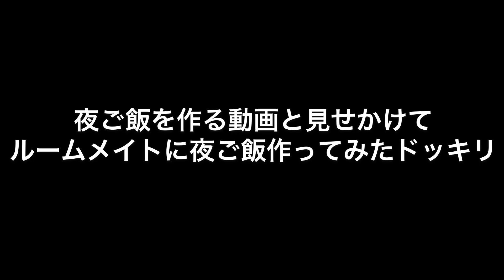ルームメイトのそうちゃんに日頃の感謝を込めて絶品パスタ作ってみた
最近ヒカルチャンネルを見る事が多いです。